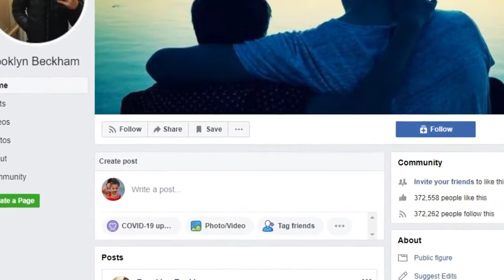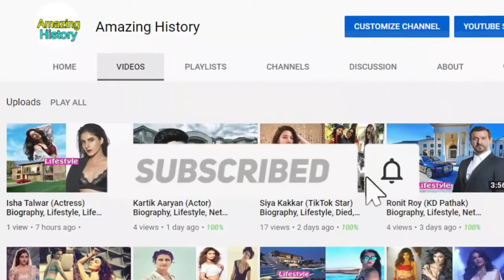Brooklyn Beckham David Beckham Son Career & Bio